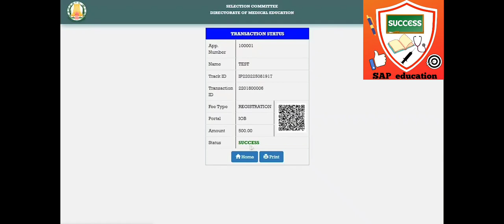TROUBLE IN TRANSACTION STATUS - TN MEDICAL COUNSELLING